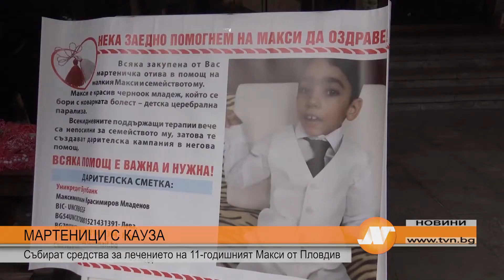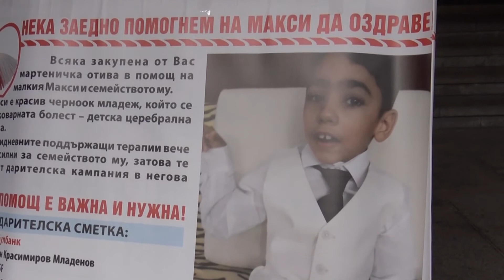МАРТЕНИЦИ С КАУЗА: Събират средства за лечението на 11-годишният Макси от Пловдив